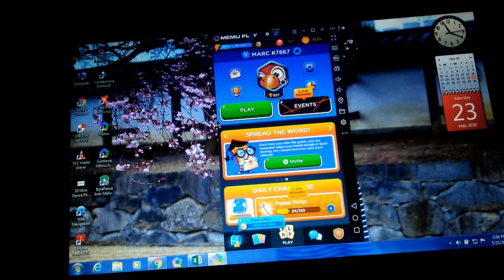Marc Barredo Word Domination Game Moments May 23, 2020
Scrabble Word Domination Game